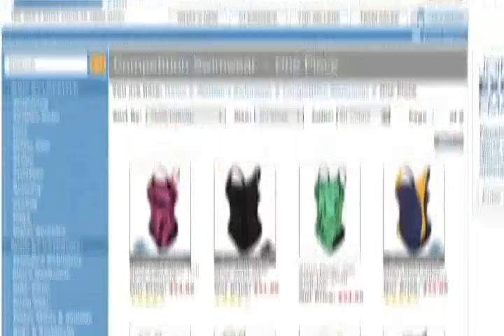MSS: Look back at 2008 Trials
June 22, 2012: The U.S. Swimming Trials are just days away, but on today's edition of The Morning Swim Show we take you back to the 2008 meet, where history was being made in the lead-up to Beijing. Relive some of the memories of 2008 with clips of post-race interviews with such swimming stars as Michael Phelps, Ryan Lochte, Natalie Coughlin, Dara Torres and others. You also get a peek at some of our post-session recap shows hosted by Brent Rutemiller.